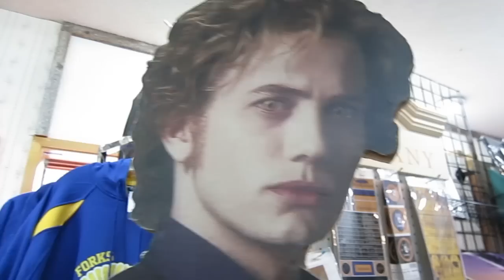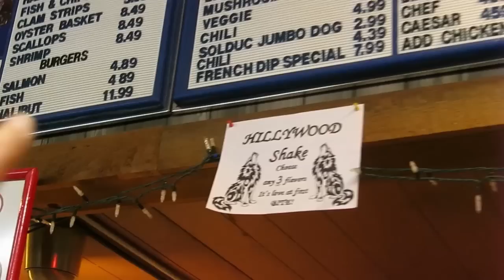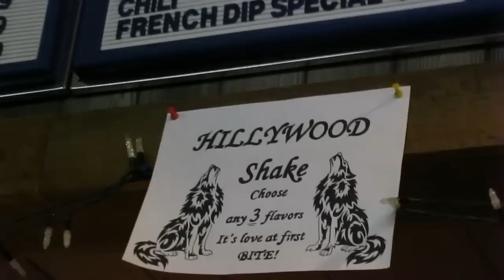STEPHENIE MEYER DAY 2013!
Hilly and Hannah were invited to appear as Special Guests at Stephenie Meyer Day in Forks, WA!  They loved meeting amazing fans like you and also meeting Stephenie Meyer!